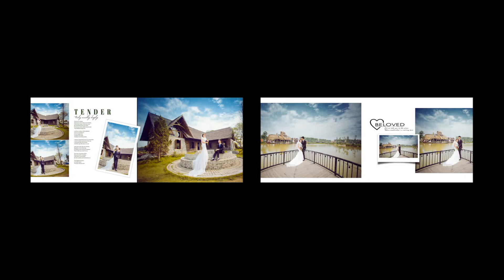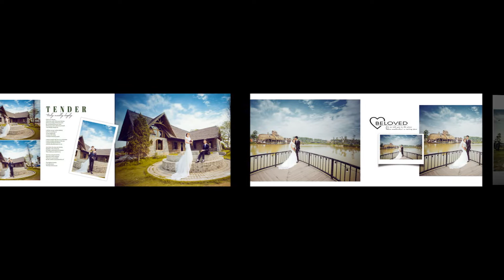Hoàng Hải - Hồng Xim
👉👉👉 Hãy đến với ÁO CƯỚI BÁ VIỆT để trải nghiệm dịch vụ TỐT NHẤT và CHẤT LƯỢNG NHẤT !
Grom: Hoàng Hải - Ride: Hồng Xim
� Địa chỉ : Cơ sở 1: Phố Nguộn - Văn Tự - Thường Tín - Hà Nội (Bá Việt studio)
Cơ sở 2: Wedding Smile - Phúc Tiến - Phú Xuyên - Hà Nội